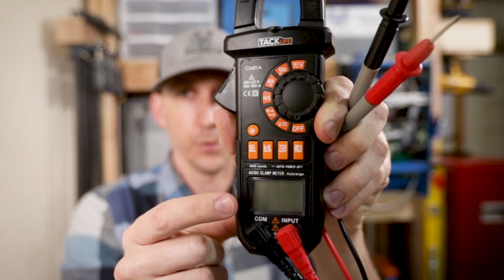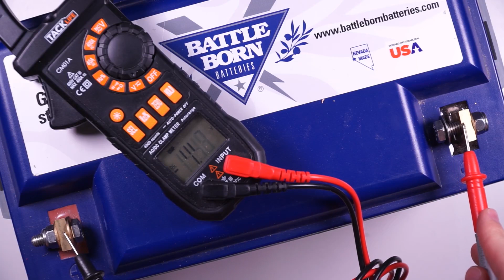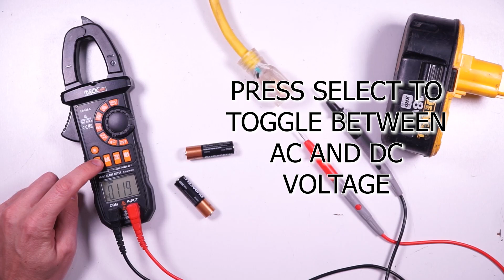How to Use a Multimeter to Take a Voltage Reading (In Your DIY Camper Electrical Build)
This video will teach you how to use a multimeter to take a voltage reading.  Taking a voltage reading is important in order to properly verify voltage of various components in your system to make installing these components safer and troubleshooting easier.

Link to Multimeter in Video